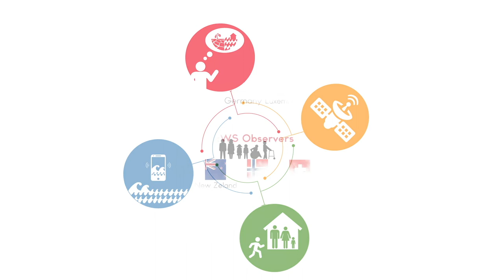Caribbean Lessons Learnt Report: Interview with Prosper Paris